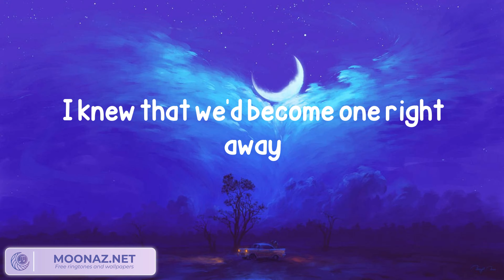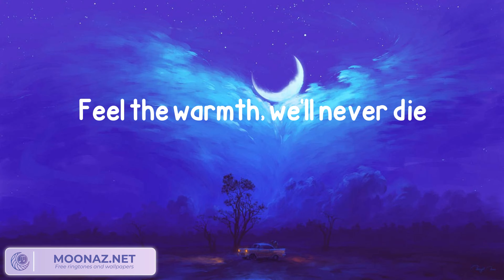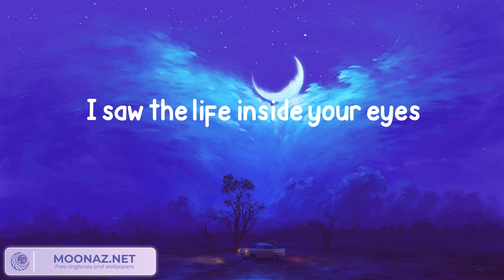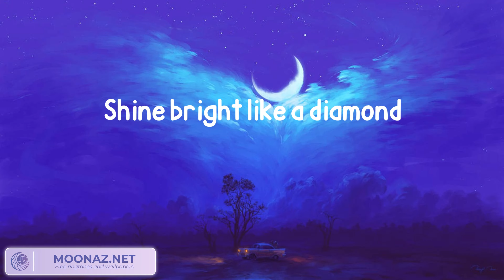Rihanna - Diamonds (Lyrics)